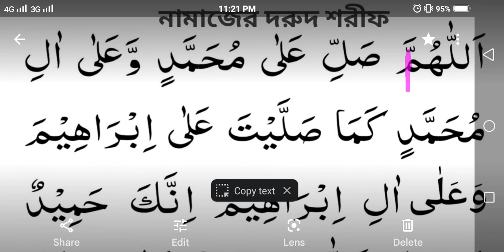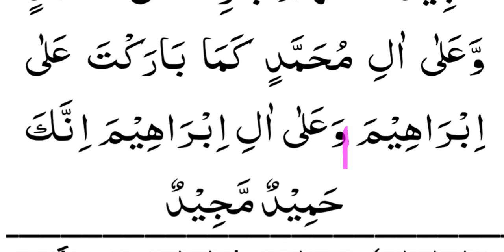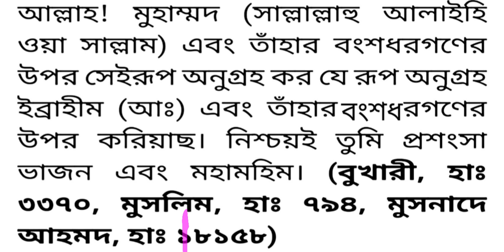Blessings of prayer || নামাজের দরুদ শরীফ।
Darood Sharif is taught in pure form for praying.

নামাজ পড়ার জন্য দরুদ শরীফ শুদ্ধ করে শেখানো হয়।